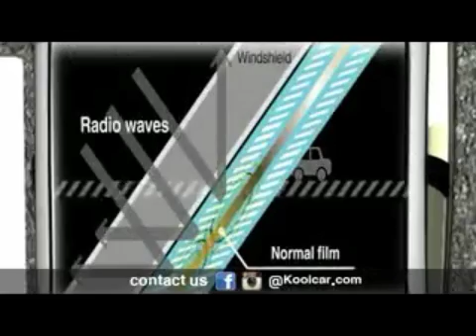Kc window film by kool car